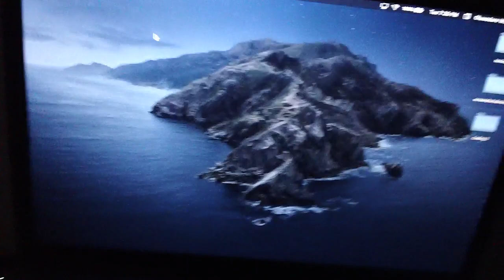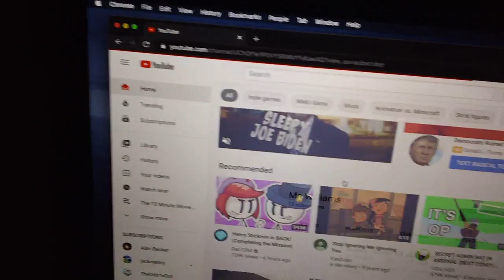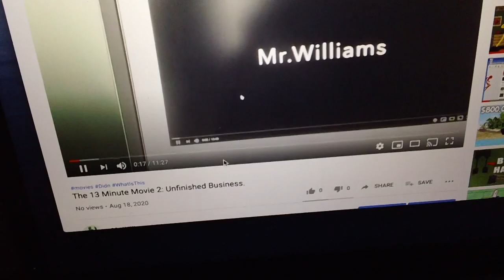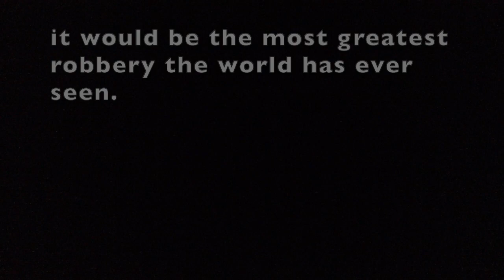The 13 Minute Movie 3!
did you like part 1 & 2? will heres three!!!

Actors

Mr.Williams
T.O. Williams
Nelson Noles
Ghund Yutoi
Gran Stankle
Matt. Y
Matt "Gresles" Hujo
Builder "Man" Whinksi
Dare "D.U.J" Ovie

Director: Mr.WIlliams
Producer: James Tuyo
Executive Producer: T.Y. Kissles
SFX: T.O. Williams
Editor: Matt. Y
Caster: Dare "D.U.J" Ovie
Sound Effects: N.L. Negruian

Filmer: Mr.Williams

for making the product that made these videos possible.

filename:
dg_what_the_what.texture.mov

file location unknown.

this movie is copyrighted but also has the permission to be
re-used.

based on the first 2 movies: "The 13 Minute Movie 2" &
"The 13 Minute Movie".